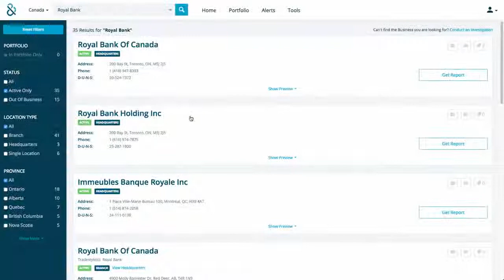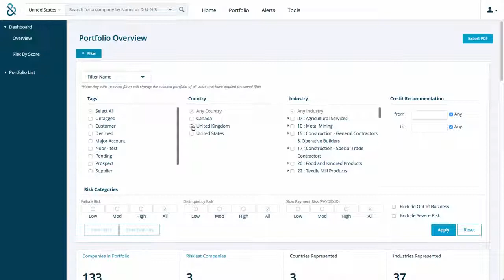DB Credit : Maîtrisez vos risques à l’échelle internationale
En introduisant une nouvelle génération de gestion du risque à partir de Dun & Bradstreet, D&B Credit vient en aide aux départements financier pour les aider à faire face aux problématiques de gestion du risque de crédit.
Nos clients vont pouvoir prendre plus rapidement les bonnes décisions grâce à une interface de recherche filtrée moderne et intuitive.
Configurez autant d'alertes que nécessaire pour surveiller la santé financière de vos clients et protéger votre business.

Découvrez la solution complète et ses fonctionnalités dans cette vidéo.